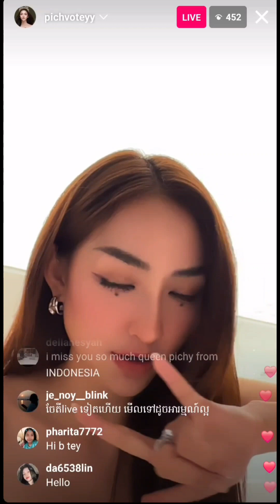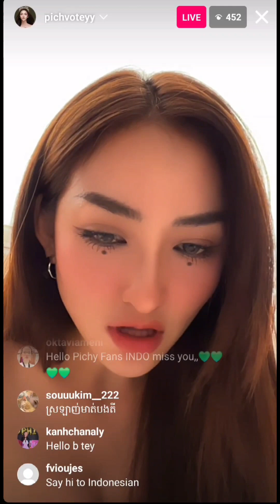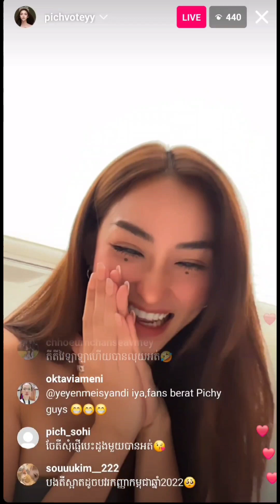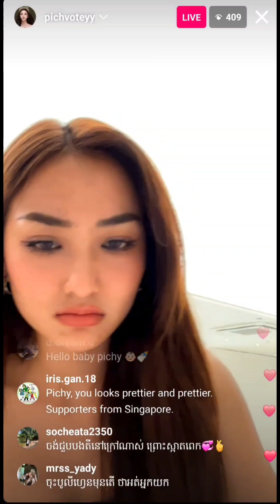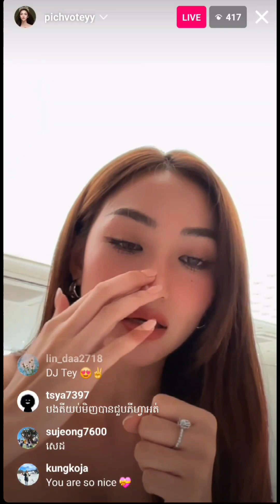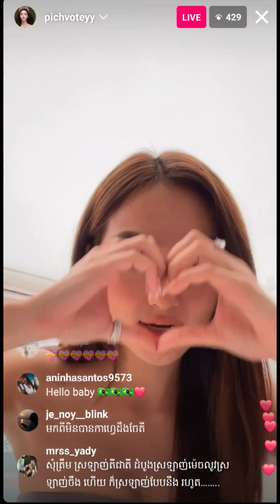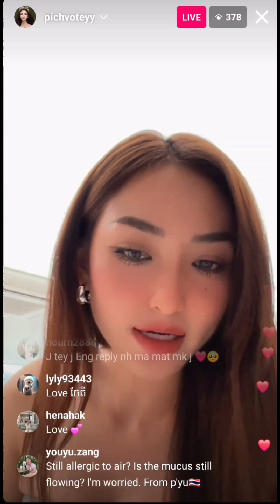Pichy Live 04-04-2024